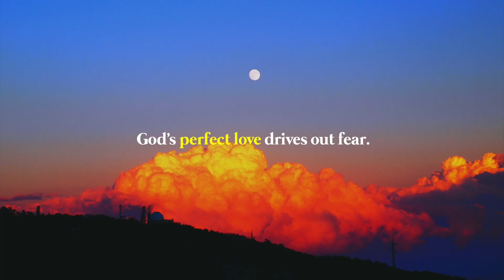the two basic FEARS and how to conquer them